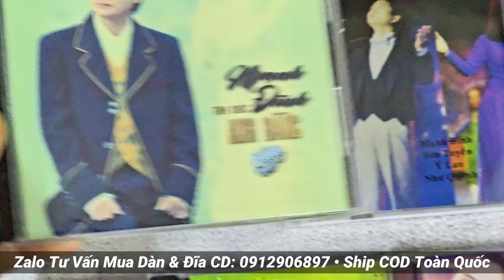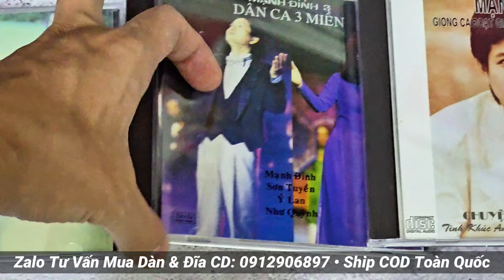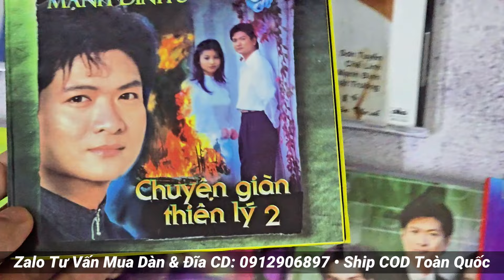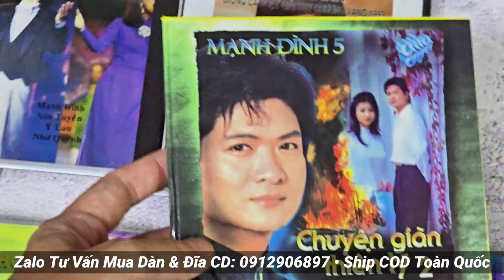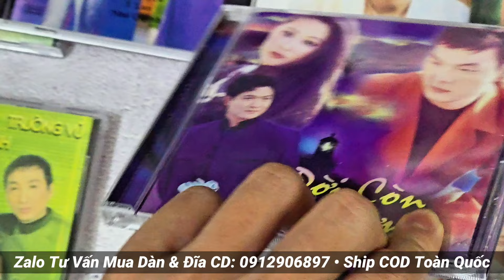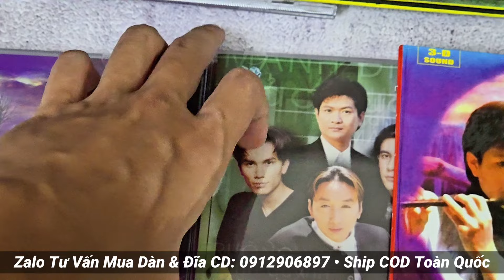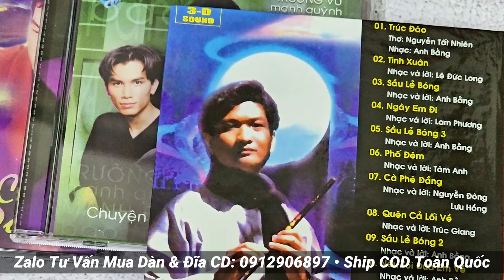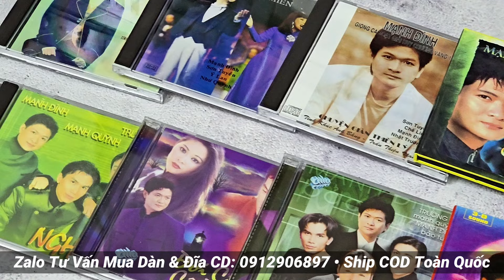Khám phá 9 CD hay nhất của giọng ca "Chuyện Giàn Thiên Lí" MẠNH ĐÌNH | Nhạc vàng bolero - 0912906897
Bên em nhận ship COD từ 3 đĩa trở lên, miễn phí ship từ 700k. Với mỗi đơn từ 1.500k sẽ được tặng thêm 1 CD loại 150k tùy chọn ạ 👏

▶️ Chuyên cung cấp Đĩa CD gốc và các mặt hàng Dàn âm thanh nội địa Nhật: Dàn mini, Dàn trung, Dàn đại, Dàn phối ghép, Dàn Karaoke, Loa, Ampli, EQ, Đầu CD, Đầu giải mã DAC, Tủ đài đĩa than, Băng cối, Đầu câm Cassette... Điện 100v, hàng đấu giá mạng Nhật BH zin nguyên bản và chưa qua sử dụng tại Việt Nam!